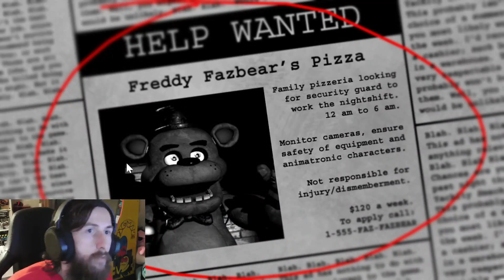kramer adam plays five nights at freddy's nights 1,2,3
in this video kramer adams plays five nights at freddy's for the first time .sorry for not much talking was too focused on not getting eaten my machanical animals